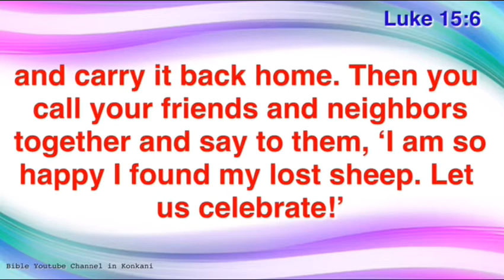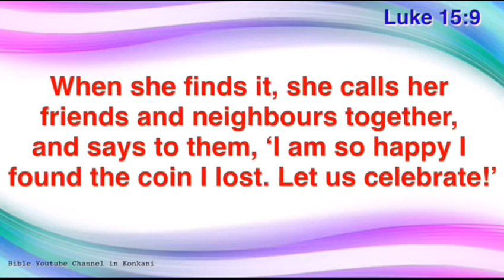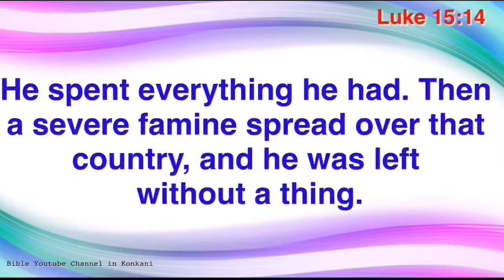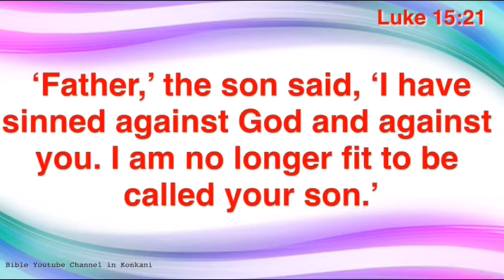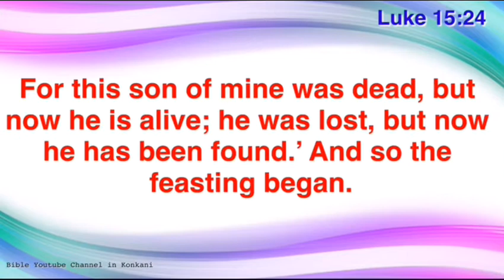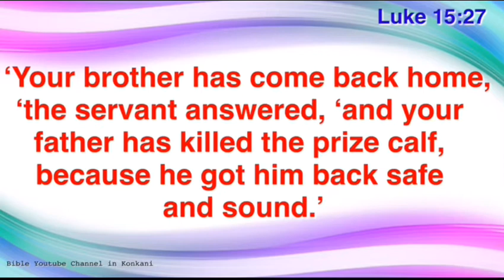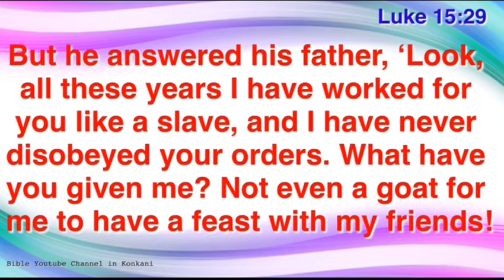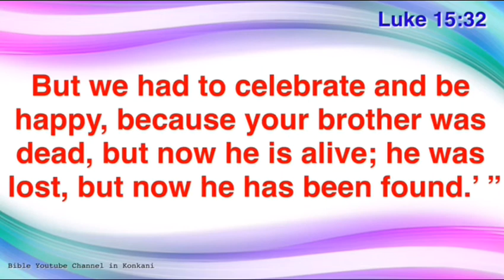Sunday 15 September 2019 | The Gospel According to Luke 15:1-32 | Luke Reading for Kids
The Gospel of Luke Reading for Kids | The Gospel According to Luke 15:1-32